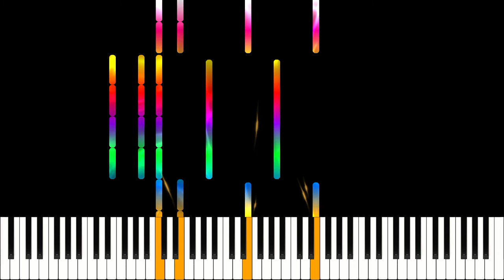World of Tanks Minsk Piano Tutorial / Theme of the Game WOT / Como Tocar